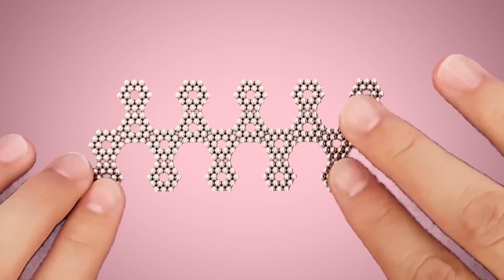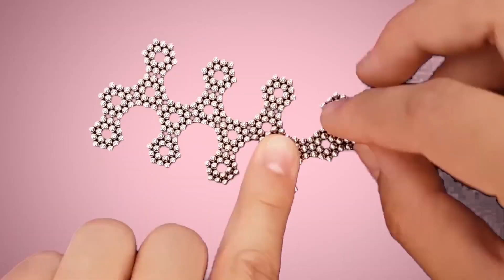11 Gadgets CINÉTIQUES Qui Vous Donneront Des Frissons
Dans cette vidéo, nous allons vous montrer les gadgets cinétiques les plus cool que vous pouvez acheter sur Amazon. Les gadgets cinétiques existent depuis plusieurs siècles et ils ont quelque chose de fascinant. Ils peuvent stimuler votre cerveau pendant les longues journées stressantes ou apaiser vos angoisses en vous inspirant et en vous incitant à vous concentrer sur de nouvelles idées. Nous allons vous présenter plusieurs gadgets cinétiques étonnants!

0:00 introduction
0:30 Baguette en lévitation
1:21 Balles magnétiques relaxantes
2:09 Dôme Vortex
2:56 Toupies
3:47 Disque d’Euler
4:30 Tippie Top
5:17 Gyroscope Mechforce EDC
5:58 Moteur Stirling à air chaud
6:52 Cube spinner
7:25 Toupies OVNI
8:20 Mini drone contrôlé à la main: (alternative)

En tant que Partenaire Amazon, je réalise un bénéfice sur les achats remplissant les conditions requises. Lorsque vous cliquez sur des liens vers différents marchands sur ce chaîne et effectuez un achat, cette opération peut générer une commission pour le chaîne.

Tu veux gagner un mini drone sympa ? Venez participer à notre jeu-concours !
2. Likez cette vidéo
Si la vidéo collecte 1000 likes, nous annoncerons le gagnant.

IMPORTANT !
Si l'accès est restreint, le participant ne pourra pas gagner et le prix reviendra au candidat suivant qui aura bien rempli toutes les conditions du concours.